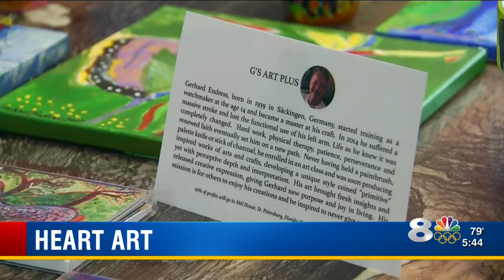Heart Art: Pinellas couple finds healing after life-changing tragedy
Heart attack and stroke can happen in an instant and dramatically change your life. One Tierra Verde couple found that out firsthand.